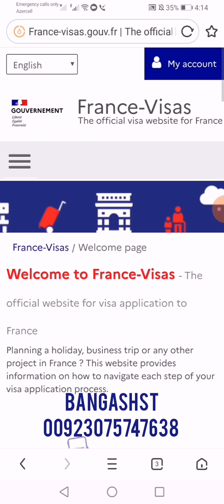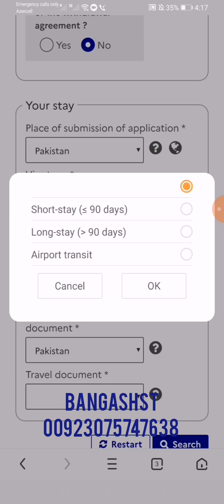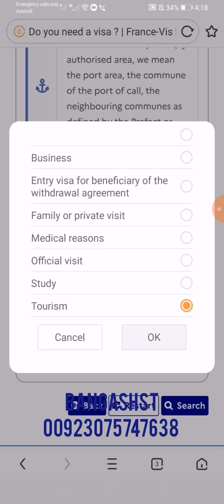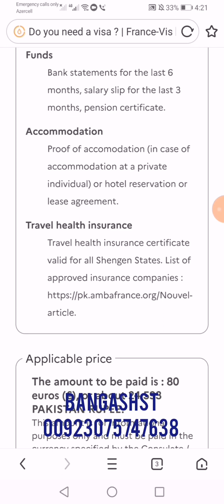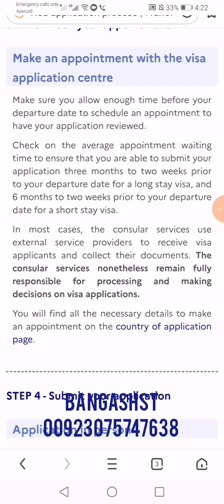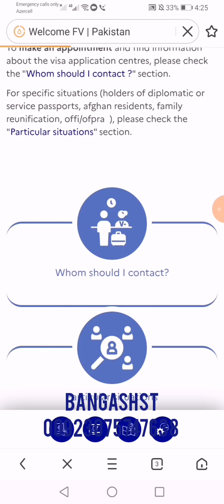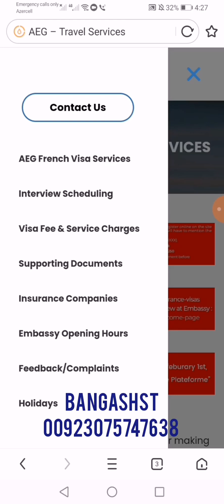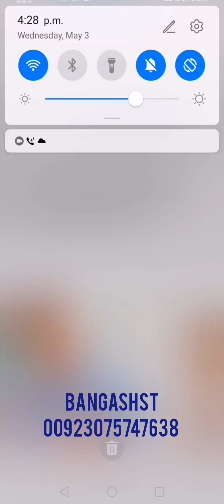Schengen Visa | France Visit Visa | Application, Appointment france rance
France Visit Visa | Application, Appointment, Documents submission
Complete details about France Visit visa documents necessary, Appointment, submission of documents for Pakistani and others.
france visit visa from pakistan
france visit visa 2022
france visit visa updates
france visit visa interview
france visit visa documents
france visit visa from dubai
france visit visa requirements
france visa
schengen visa
france visa application
france visa update 2022
france visa processing time
france visa appointment
france visa requirements